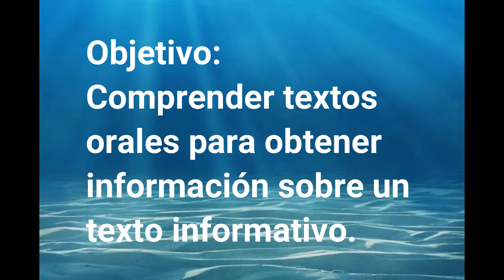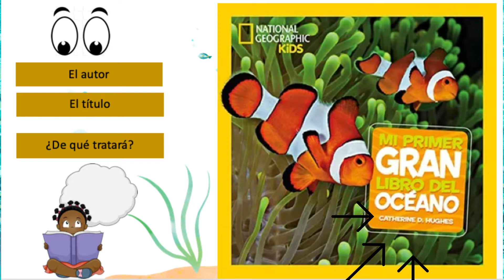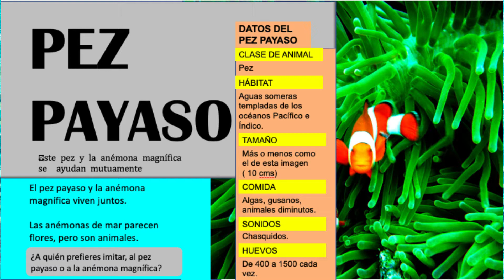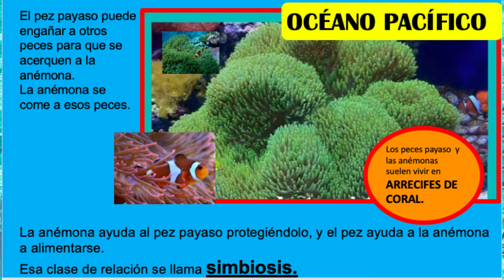2º Básico Texto Informativo "Pez payaso"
En este video se presenta el Texto Informativo "Pez Payaso".
Orientado a estudiantes de 2° Básico.